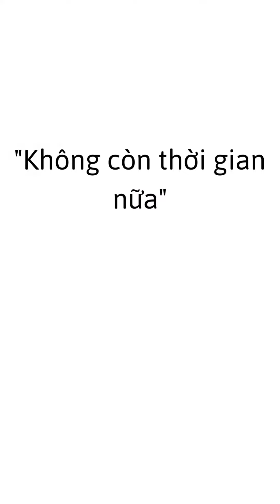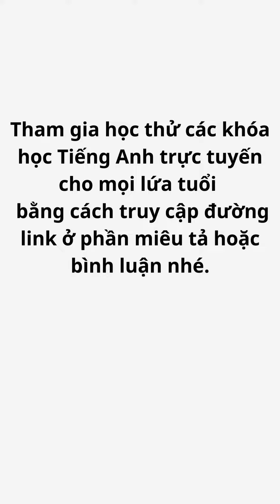Tiếng Anh nói như thế nào V2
Nếu quan tâm hãy theo dõi mình nhé:
Tổng hợp các Link sản phẩm học Tiếng Anh trực tuyến hàng đầu Việt Nam cho mọi người tham khảo:
👉1. ICANKID App học Tiếng Anh từ 2-6 tuổi
👉2. SPEAKWELL cho trẻ từ 7-12 tuổi, đăng ký thi năng lực và học thử Miễn Phí tại
👉3. EASYPASS cho các bạn cấp 2, cấp 3 đăng ký thi năng lực và học thử Miễn Phí tại
👉4. GIỎI NGỮ PHÁP SIÊU GIAO TIẾP: Bộ khóa học tiếng Anh dành cho học sinh từ lớp 3 - lớp 9
👉5. EASYIELTS cho các bạn cấp 2, cấp 3, ĐH muốn chinh phục các brand điểm IELTS có thể đăng ký test và học tại
👉6. EASY SPEAK cho Sinh viên, nhân viên văn phòng người đi làm bận rộn nhưng vẫn có nhu cầu muốn học giao tiếp Tiếng Anh đăng ký thi năng lực và học thử Miễn Phí tại
VÀ
👉7. Các bạn nhỏ 8 tuổi trở lên muốn trải nghiệm lập trình, nâng cao công nghệ có thể đăng ký LỚP HỌC LẬP TRÌNH NHÍ - I CAN TECH
Cập nhật thông tin/ các gói ưu đãi trên trang Facebook
Nhóm chia sẻ tài liệu học tiếng Anh Miễn Phí cho trẻ